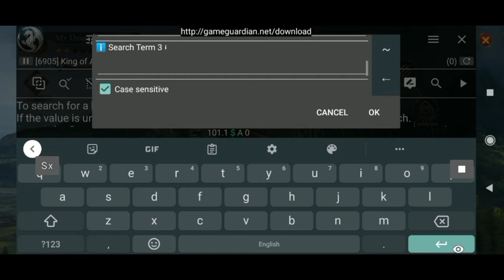King of Avalon hack/Bypass Dragon skill level requirement